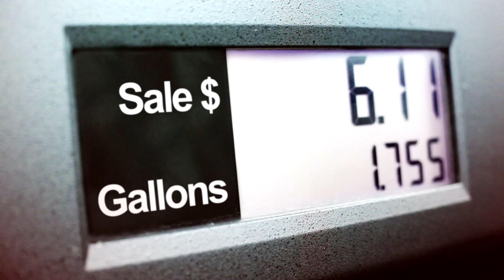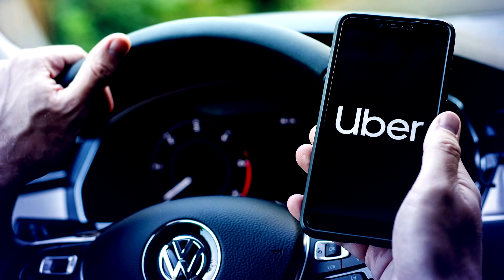El argumento a favor de un banco nacional del clima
Primero, debemos votar por Joe y Kamala. Visite la página y regístrese para recibir actualizaciones sobre el movimiento del Banco Nacional del Clima.